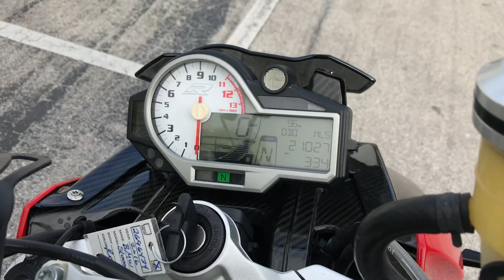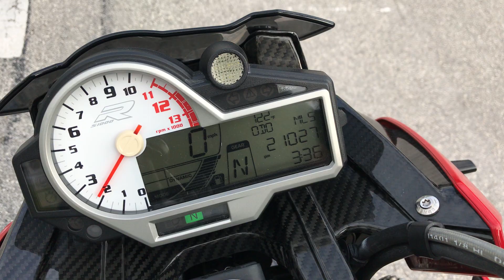2016 BMW S 1000 R in Racing Red at Euro Cycles of Tampa Bay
This pre-owned 2016 BMW S 1000 R in Racing Red is now available at Euro Cycles of Tampa Bay!

Euro Cycles of Tampa Bay